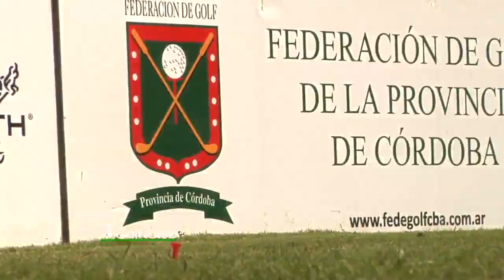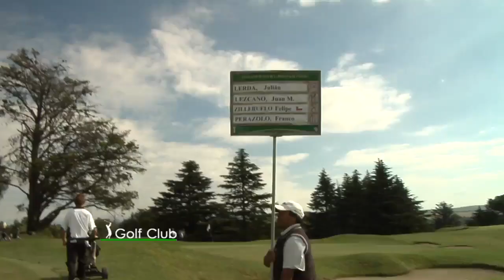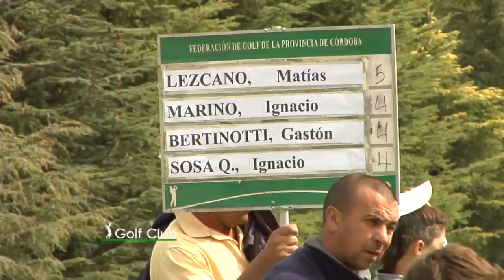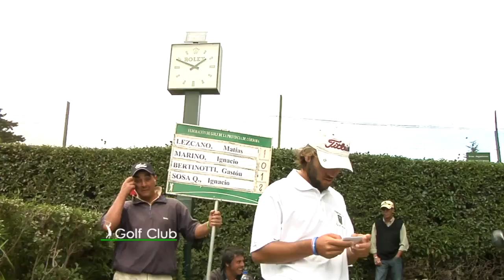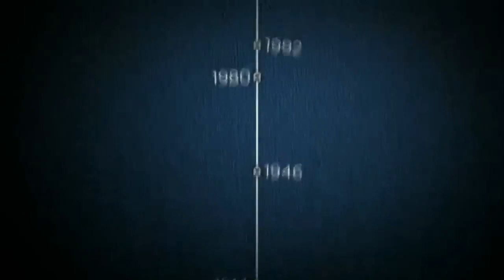Golf Club Bloque 3 14-04-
DOMINGOS 9 30 POR CANAL 12 DE CORDOBA